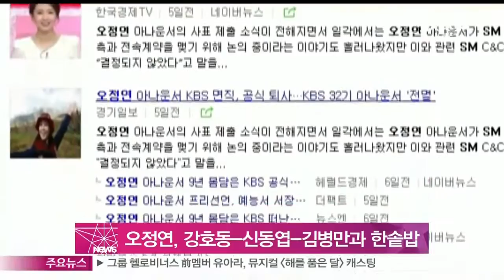[Y-STAR] Oh Jung-Yeon joins to SM C&C where Kang Ho-Dong and Shin Dong-Yeop (오정연, 강호동-신동엽-김병만과 한솥밥)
오정연이 새 둥지를 틀고 방송인으로서 활동을 시작합니다.

오늘(11일) SM C&C는 '오정연과 전속계약을 체결했다'고 밝혔는데요.

이로써 오정연은 강호동, 신동엽, 김병만, 전현무 등과 한솥밥을 먹게 됐습니다.

오정연은 소속사를 통해 '앞으로 다양한 방송 활동을 통해 새로운 모습을 보여주겠다'고 전했는데요.

2006년 KBS 32기 공채 아나운서로 입사한 오정연은 지난달 KBS에 사표를 제출하고 프리랜서를 선언한 바 있습니다.